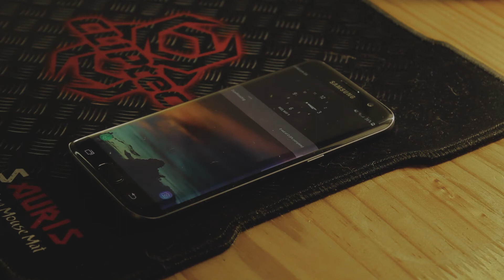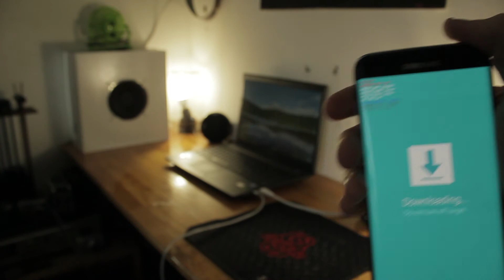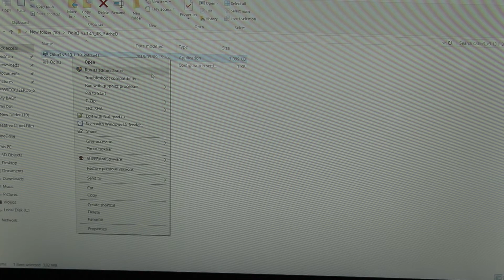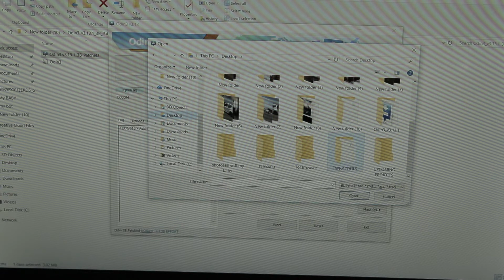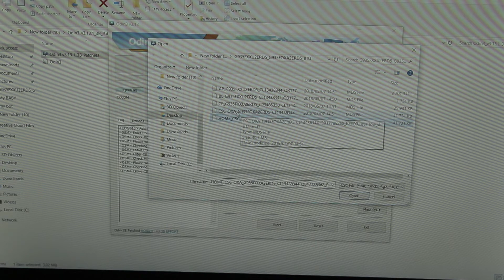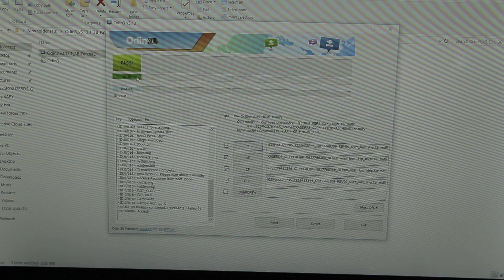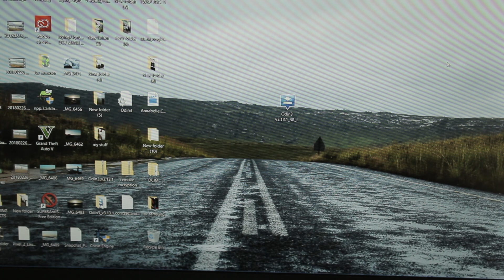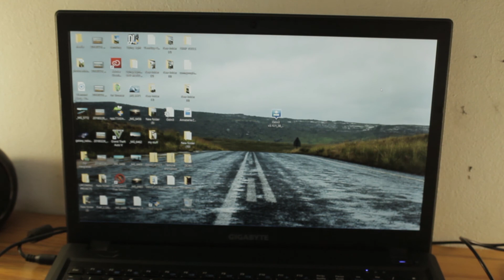ANDROID 8 OREO S7 EDGE OFFIICIAL INSTALLATION | TUTORIAL | HARTECHZONE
Hey guys! Great to be uploading on this account again!

Here we have the Galaxy S7 Edge official Oreo update! In the video I show how to install the software manually so you can receive the software anywhere in the world right now!!